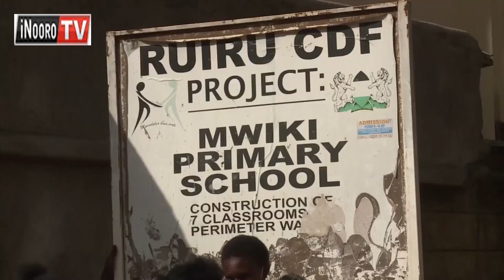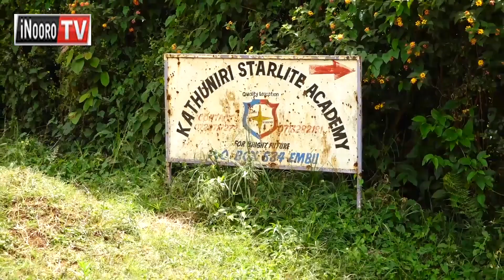MAHEI MAAĨ! Kambuni cia maaĩ gwathwo cihe macukuru mothe maaĩ na citikarenge, Kiambu